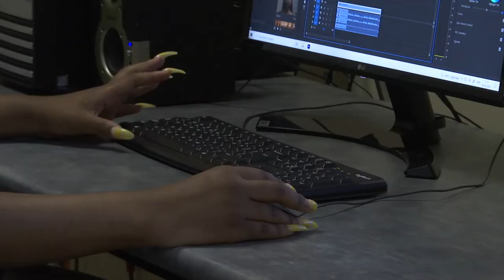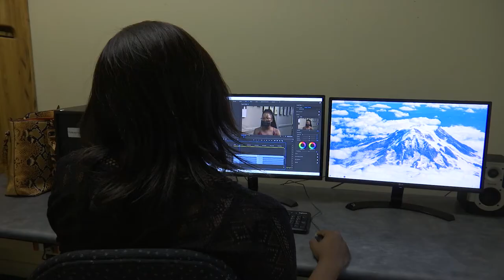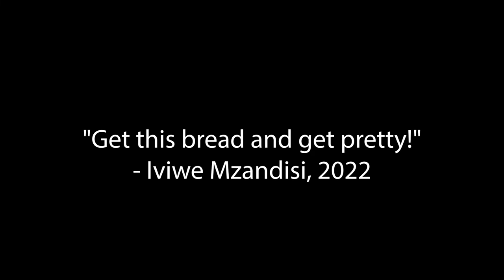Iviwe Mzandisi profile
Rhodes University is known to have as one of the best Journalism Schools in Africa. What are the experiences of people coming to this institution? How does being here shape the media practitioners that they become?